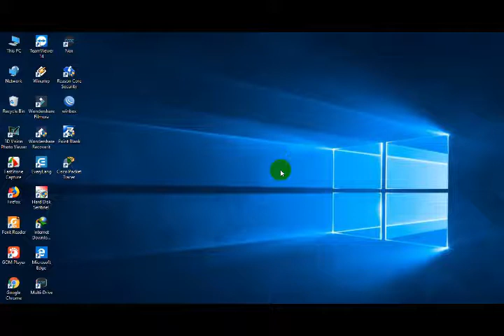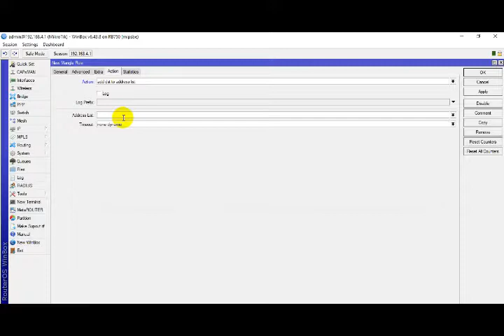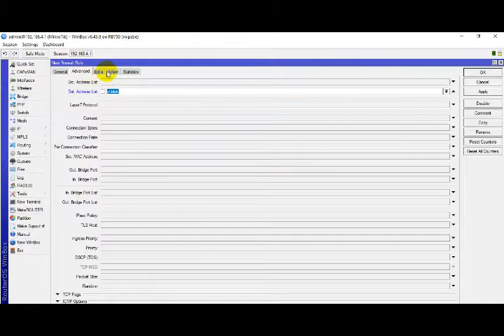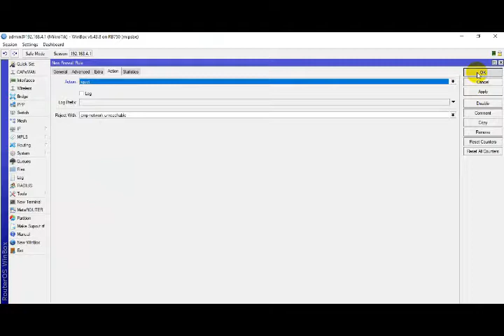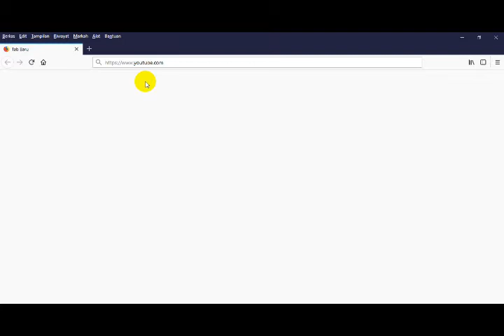Cara Mudah Blokir Situs Youtube dengan Mangle di Mikrotik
Cara Mudah Blokir Situs Youtube dengan Mangle di Mikrotik Router RB750 - Berikut adalah tutorial bagaimana cara memblokir YouTube dengan menggunakan mangle + filter di Mikrotik. Tutorial ini juga bisa teman-teman semua gunakan untuk mengikuti UKK TKJ di Sekolah Menengah Kejuruan ya, jadi bisa langsung simak video yang sudah admin buat berikut. Langsung saja simak videonya berikut ini.